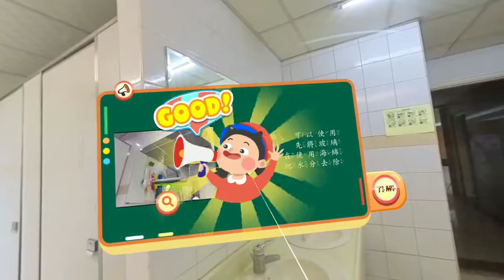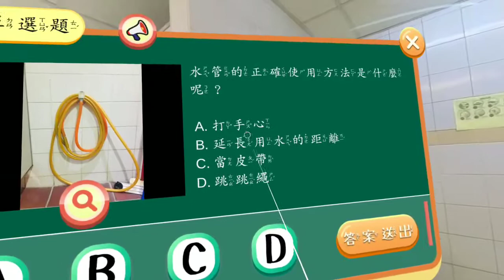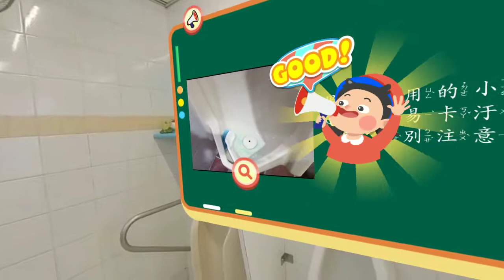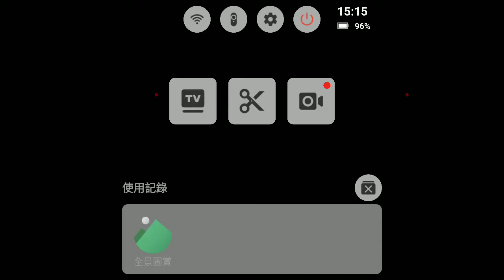VR學習課程-職業介紹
智慧教育vr課程，職業介紹單元-清潔人員